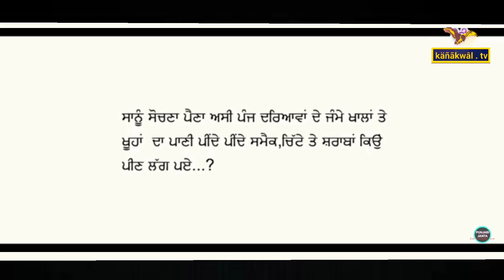ਨਸ਼ੇੜੀ ਪੁੱਤ | Punjabi short movie |ਦੇਖੋ ਨਸ਼ੇ ਨੇ ਕਿਵੇਂ ਘਰ ਬਰਬਾਦ ਕੀਤਾ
editing_its_jot_bhangu
 staring_satnam Singh Bhangu
                Beant Sharma
                Sandeep Sharma
                Bindri Bhangu
                Happy Gill
                jasmail Kaur
A film by satnam Singh Bhangu

 special thanks
                           ghanduan gtv

                            Gurpreet Bhangu